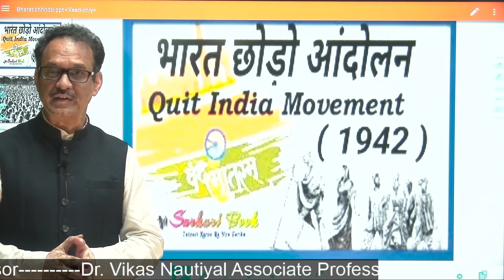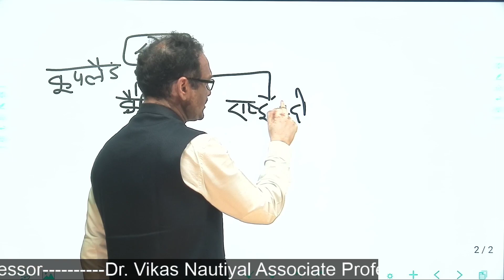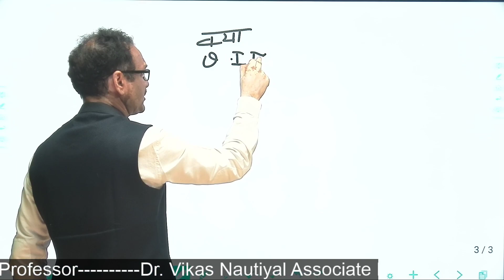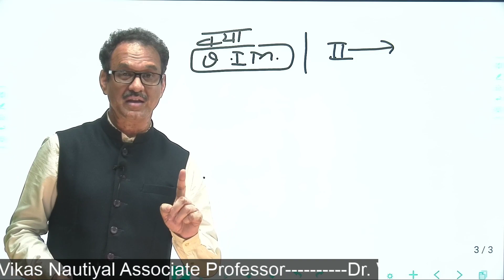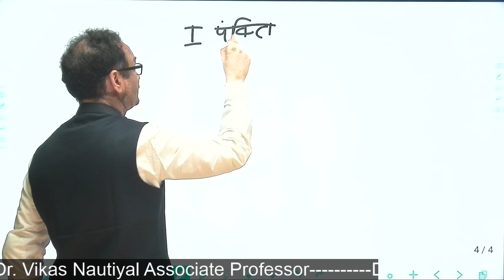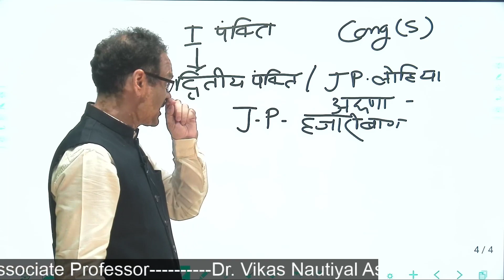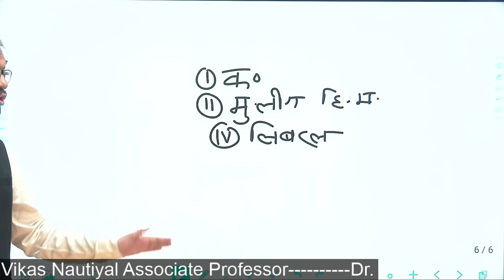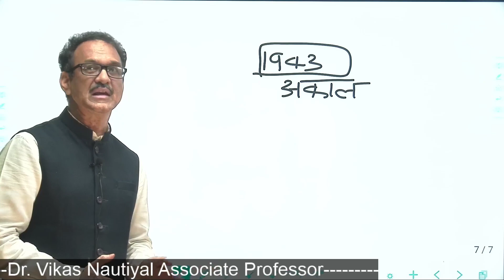Quit India Movement Dr Vikas Nautiyal